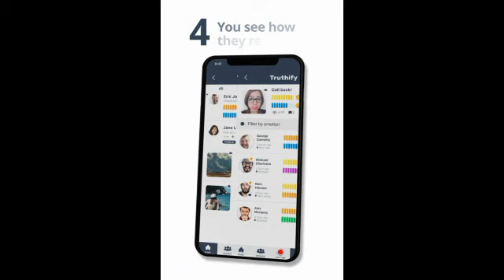Truthify App | VentureBeat